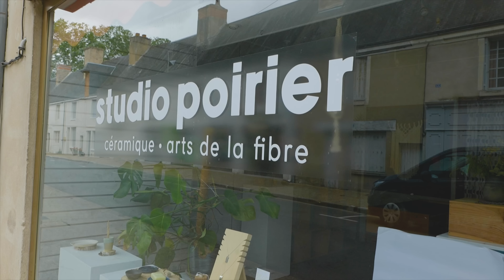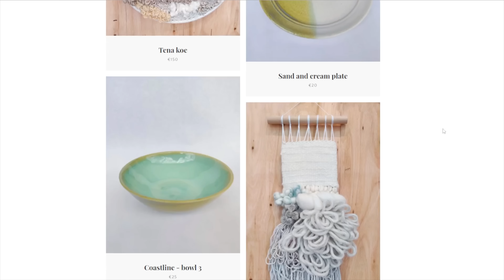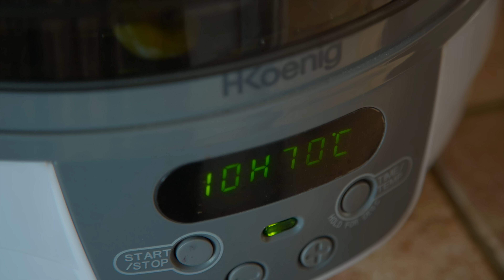We can't believe it's finally happening! | Barn restoration in rural France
A big week for us! The barn restoration continues as the rotten beam got replaced with a new truss plus removal of the old ones was quite dramatic!

Plus Brook continues pointing the other side of the barn wall.

Recent storms have blown loads of greengages off the trees so we set about harvesting and preserving several batches. Rebecca makes jam, crumble and tries dehydrating some too.

If you'd like to visit our ceramics and fibre arts shop head

The jeweller who is also in the shop with us is

Welcome to Living in the Loire, we are a family in rural France, renovating previously poorly converted barns.

We aim to do most of the work ourselves, being as frugal and as eco as possible. We are learning on the job and we hope to share the skills we pick up along the way.

When possible we will take you on a tour of the region (the garden of France) sharing with you the numerous chateaux, towns and markets.

As well as the house we will be transforming the garden, bringing part of it back to its previous use as a potager. This is our dream and one of the main reasons of leaving the city to move to the countryside in France.